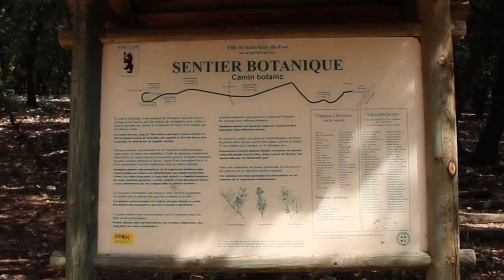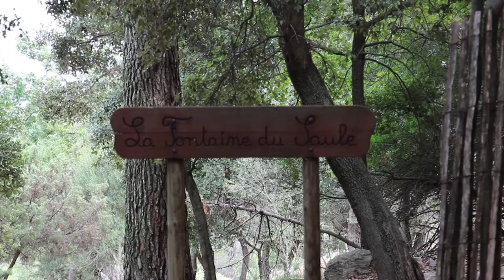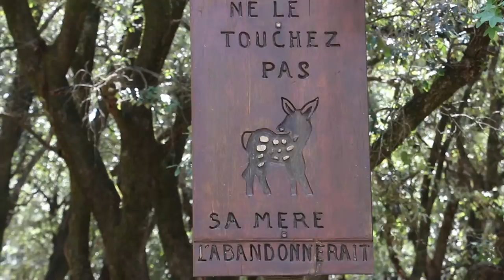parc des coulondres- St Gély du fesc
Vidéo du parc des Coulondre à St Gély du fesc